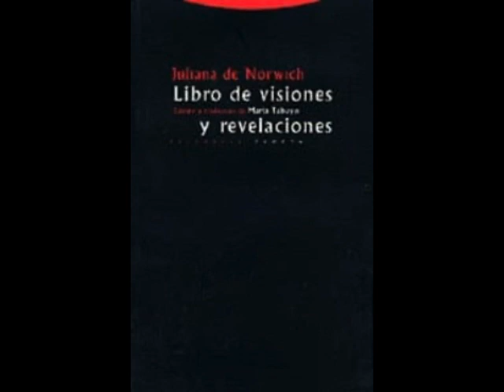Capítulo 39 1